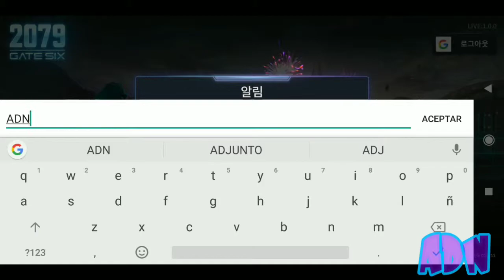2079 GATE SIX - Android Gameplay RPG Basado en Turnos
En el año 2079 dC, un mundo virtual en el que el 90% de la humanidad quiere la vida eterna [Puerta Seis]

Basándose en esto, SuperGate, que tiene un gran poder, intenta probar el cuerpo humano para sus propios objetivos, y Rex, el personaje principal, está sujeto al experimento humano sin conocerse a sí mismo ...

Rex, quien está muerto en el mundo real y solo existe en el mundo virtual, es arrastrado por la guerra de resistencia contra las super puertas que sacuden el destino de la humanidad.

En 2079, debemos ir a la puerta seis!

Features Características del juego ◈
[Historia y contenidos únicos basados ​​en el mundo virtual]
- Una aventura para conectar con seis mundos virtuales. Emocionante historia principal
- Entretenimiento abundante y variado que se presenta constantemente.

[Varios héroes con personalidad completa]
- Organice la formación de su propio partido mediante el fomento de contenidos como el refuerzo, la evolución y la excitación.
- 5 clases para unirse a la fiesta, más de 60 héroes.

[Dungeon no es el único lugar para la batalla! ]
- Sistema único de mapa hexagonal, evento activado cuando se conecta cada punto
- Única forma jugable de utilizar eventos repartidos por las mazmorras.

[Producción de habilidades coloridas y juego estratégico]
- La habilidad única del héroe que se puede seleccionar en cada turno, habilidad de vínculo por combinación de forma
- Brillante y poderosa habilidad de despertar para un acabado perfecto.